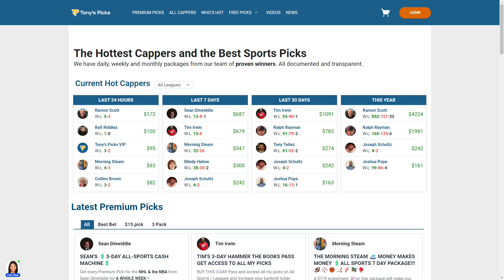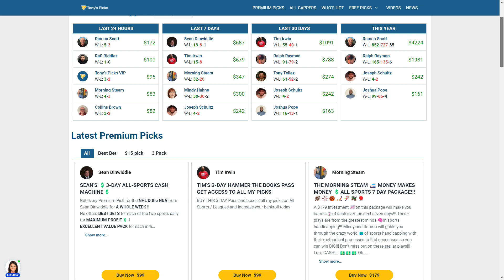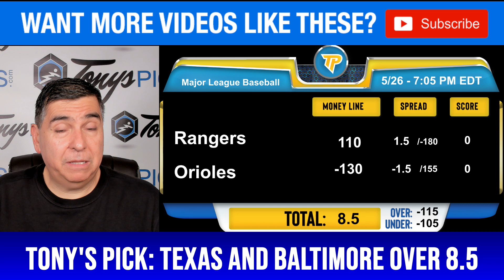15 FREE MLB Picks and Predictions on MLB Betting Tips for Today, Friday 5/26/2023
5/26/2023 FREE MLB Picks and Predictions on MLB Betting Tips for Today, Friday

MLB GAMES FOR TODAY:
0:00 Intro
1:37 Cincinnati Reds vs Chicago Cubs
2:33 LA Dodgers vs Tampa Bay Rays
3:33 Chicago White Sox vs Detroit Tigers
4:32 Texas Rangers vs Baltimore Orioles
5:39 San Diego Padres vs New York Yankees
6:33 St. Louis Cardinals vs Cleveland Guardians
7:41 Philadelphia Phillies vs Atlanta Braves
8:36 Washington Nationals vs Kansas City Royals
9:32 Toronto Blue Jays vs Minnesota Twins
10:29 San Francisco Giants vs Milwaukee Brewers
11:26 New York Mets vs Colorado Rockies
12:22 Miami Marlins vs LA Angels
13:19 Boston Red Sox vs Arizona Diamondbacks
14:26 Houston Astros vs Oakland Athletics
15:35 Pittsburgh Pirates vs Seattle Mariners